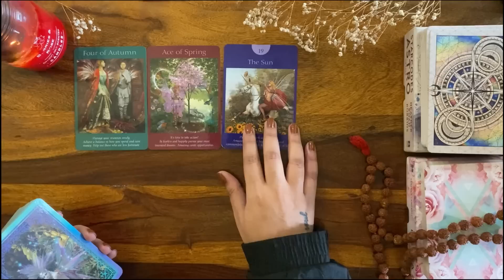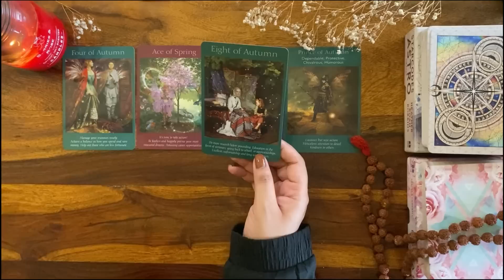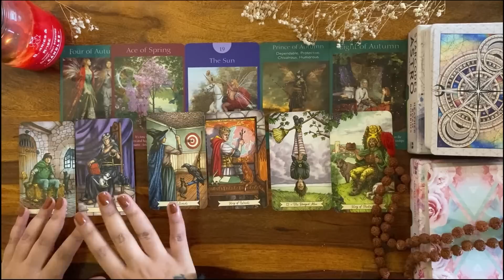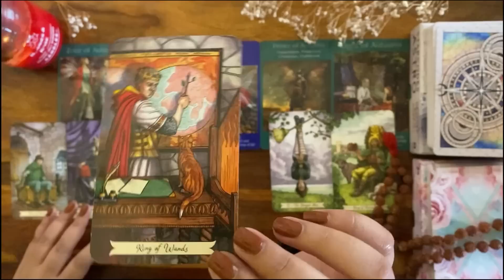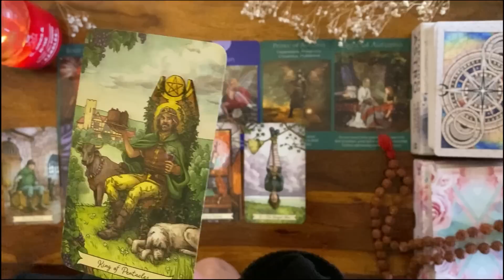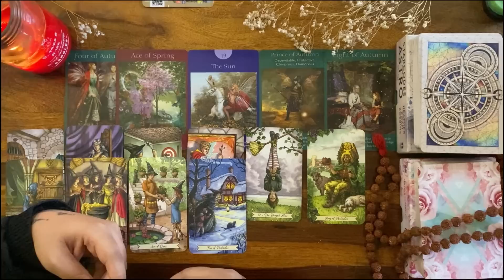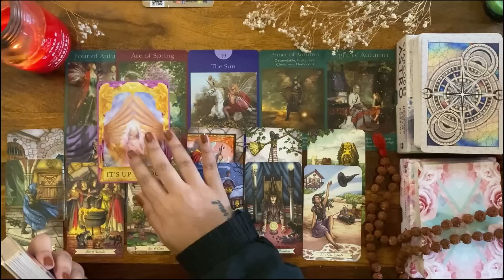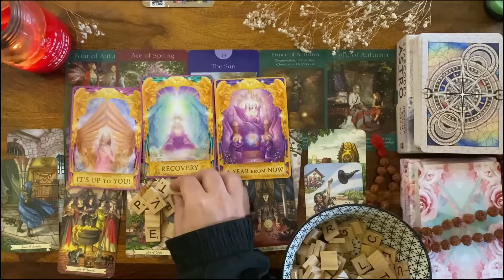Virgo | कन्या ❤️ Current feelings & emotions of your person ( sun/moon/rising )